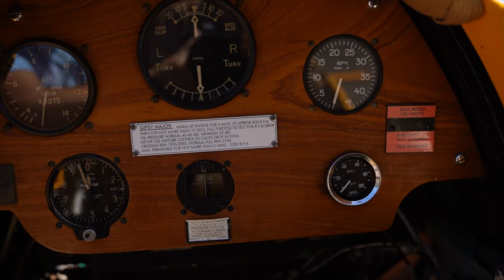Tiger Moth start and taxi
Today we’re going to start the engine on our Tiger Moth. We’ll do some checks on it and then take the aeroplane for a taxi run.

CORRECTION: When pulling the prop through with switches off I said that the throttle should be open. This is incorrect, the throttle should be closed when priming the engine. Also, this is not intended to be an instructional video.

The Tiger Moth is a two-seat, single-engine biplane developed from a series of aircraft that started general aviation in Great Britain after the First World War. Designed by Geoffrey de Havilland the Tiger Moth was developed to meet a British Air Ministry specification for an ab-initio training aircraft and first flew on 26 October 1931. It quickly became a commercial success being exported to more than 25 countries and manufactured in seven countries, including Australia.

The fuselage is a steel tube frame covered in plywood and fabric and the wings are of wooden construction also covered in fabric. The Tiger Moth is powered by a 130 horsepower Gipsy Major engine which is started by hand swinging the wooden propeller.

When it started to become clear in the late 1930s that war in Europe was inevitable the British government, realising that they would be short of trained pilots, set up the Empire Air Training Scheme – a plan to train pilots remotely in the dominions. Training bases were established in Australia, Bermuda, Canada, New Zealand, South Africa and Southern Rhodesia. The Tiger Moth was used as the primary training aircraft in all of these countries and the scheme trained over 37,000 aircrew in Australia alone.

By the time the Second World War broke out Tiger Moths were being used by most Commonwealth air forces as the primary, basic trainer. Between 1940 and 1945 de Havilland Australia built 1,085 Tiger Moths at its plants in Mascot and later Bankstown, the engines being built by General Motors in Victoria.

Some civilian-owned Tiger Moths were pressed into service by the Royal Australian Air Force at the start of the war but the majority of the RAAF Tiger Moths were specifically built for them by de Havilland in Australia.

In all 861 Tiger Moths were used by the RAAF, the remainder of the de Havilland Australia production run being delivered to the other Commonwealth countries participating in the EATS. It was the basic trainer for thousands of Australian pilots during the war and continued to be used for training in the RAAF until 1957. After the war Tiger Moths were disposed of by the hundreds and many of them made their way into private ownership, the type forming the basis of the post-war civil flying movement. Many of these aircraft are still active today, including the HARS Tiger Moth, VH-DHV.

Built in 1941, the HARS aircraft saw service with the RAAF in No. 5 Service Flying Training School based at Uranquinty, NSW.

HARS Aviation Museum is open every day (except Christmas Day) and can be found at Shellharbour airport, 54 Airport Road, Albion Park Rail NSW 2527.